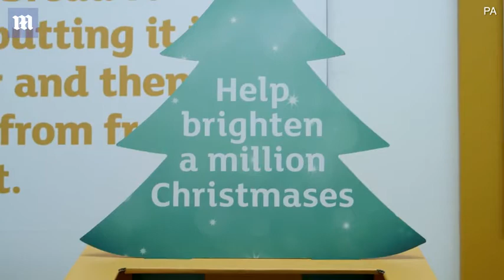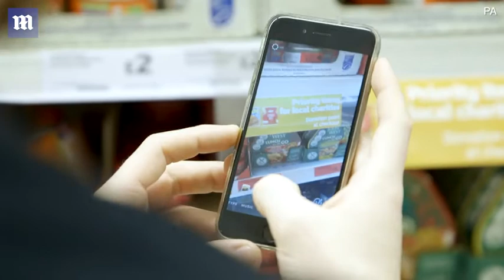Teens' idea to increase food bank donations rolled out nationwide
A group of 13 National Citizen Service (NCS) graduates from Exeter will this week see their simple idea to increase donations to food banks rolled out to Sainsbury’s stores nationwide. The 16-17-year-olds persuaded their local supermarket to add stickers to items needed by local food banks, which helped donations treble.